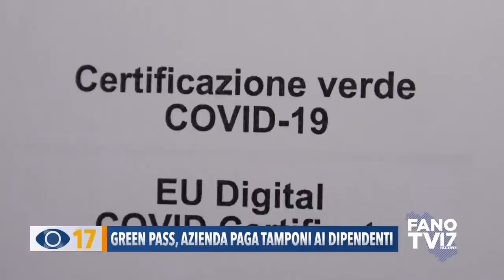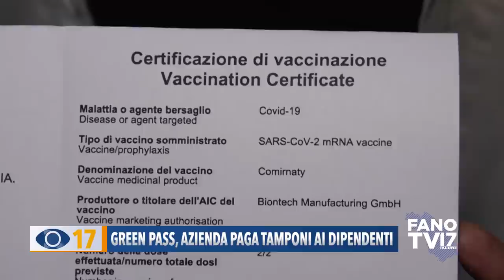Green Pass, azienda paga tamponi ai dipendenti (INTEGRALE)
Dal 15 ottobre l’obbligo del green pass verrà esteso a tutto il mondo del lavoro, sia pubblico che privato. Abbiamo intervistato una imprenditrice di Pesaro che pagherà i tamponi ai 15 dipendenti, su 30 totali, che non hanno il green pass.